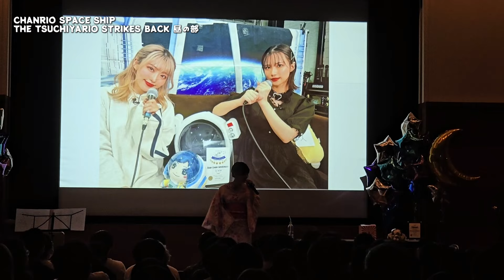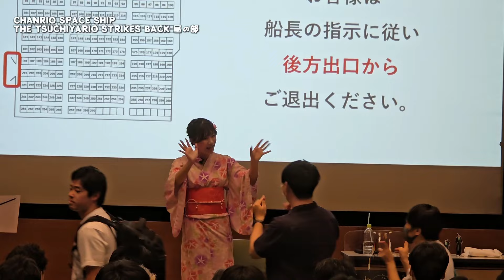【密着】イベントの様子をお裾分け！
この度、声優土屋李央の公式YouTubeチャンネルが開設いたしました！！

以下土屋李央さんからのコメントです！
初めまして！声優の土屋李央です！
この度、公式のYouTubeチャンネルが開設されました〜！こちらでは大人の力をふんだんに借りて、色々なことにチャレンジしたいなと思っております。よろしくお願いいたします！」

応援のほどよろしくお願いいたします！！m(__)m